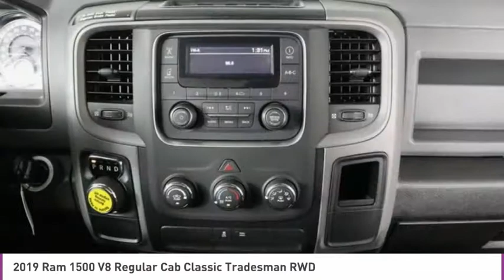2019 Ram 1500 V8 C311193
2019 RAM 1500 V8 West Palm Beach, FL
Stock# C311193

OFF LEASE ONLY SELECT VEHICLE! Above Average Condition! Clean Carfax, Clean Auto Check!** One Owner, Balance of Factory Warranty Remaining and MUCH MORE! CAC

*One Owner | 4X2 | Alloy Wheels | Steering Wheel with Audio Controls | Trailer Hitch | Media Hub | USB*

Save Big; Original Price was $32,307. Our Clean Carfax One Owner 2019 RAM 1500 Classic Tradesman Regular Cab 4X2 in Bright White is ready to make your work more efficient and productive! Fueled by a 5.7 Liter HEMI V8 that offers 395hp mated to an 8 Speed Automatic transmission. Our Rear Wheel Drive truck yields near 22mpg on the open road with a comfortable ride with plenty of power for all of your needs. Our Tradesman takes care of you where it matters most with automatic halogen quad headlamps, alloy wheels, tinted glass windows, a class IV receiver hitch with integrated trailer tow wiring connector, and a locking tailgate.

The Tradesman interior was built to be a haven of comfort, yet it's incredibly durable and built to last. Enjoy air-conditioning, cup holders, cruise control, and an impressive sound system with auxiliary and USB port. This Tradesman checks all the boxes on your list, and then some!

Rest assured when you are behind the wheel our RAM 1500 has undergone extensive safety testing. It is well-equipped with dynamic crumple zones, a backup camera, side-impact door beams, and an advanced airbag system. The epitome of a workhorse, our Tradesman has you covered with the ideal blend of muscle, capability, security, and comfort!